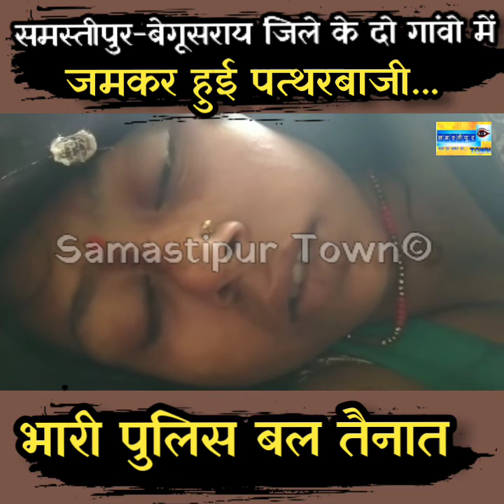आपस में भिड़ गए समस्तीपुर-बेगूसराय जिले के दो गांव, जमकर हुई पत्थरबाजी...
समस्तीपुर और बेगूसराय जिले के दो गांव के दो समुदायों ने एक दूसरे पर जमकर ईंट-पत्थर बरसाया। कुछ ग्रामीणों के अनुसार एक पक्षो के द्वारा फायरिंग किए जाने की बात कही गई है । इतना ही नही बीच बचाव को लेकर पहुची पुलिस टीम को भी लोगो ने खदेड़ दिया । दोनो गांव में तनाव की स्थिति बनी हुई है । जानकारी के अनुसार विद्यापति नगर थाना क्षेत्र के बाजिदपुर निवासी मिथिलेश चौधरी के यहा शादी समारोह में काम करने वाली महिला सीमावर्ती जिला बेगूसराय के बछबड़ा थाना क्षेत्र के चमथा बरखुट वार्ड दो निवासी गोविंद पासवान के पत्नी देवकी देवी ने प्राथमिक स्वास्थ्य केंद्र में इलाज के दौरान मिथिलेश चौधरी और उनके रिश्तेदार के द्वारा मारपीट करने का आरोप लगाया ।

जिसके बाद महिला के ग्रामीण इस बात की सूचना के बाद भड़क गए । जिसजे बाद चमथा बड़ खुट सैकड़ो की संख्या में ग्रामीण मिथिलेश चौधरी के घर पर लाठी डंडे से हमला बोल दिया । इस दौरान ग्रामीणो इट पत्थर भी बरसाए ।  इतना ही नही बाजिदपुर बाजार के पुल के पास बने दुकानों में भीड़ जमकर उत्पाद मचाया । हालांकि इसके बाद वाजिदपुर गांव के भी लोग भड़क गए । जिसके बाद दोनो तरफ से ईंट पत्थर बरसने लगे । हालांकि घटना की सूचना पर पहुची पुलिस टीम पर भी भीड़ ने हमला कर दिया । जिसके बाद डीएसपी दिनेश कुमार पांडये के नेतृत्व कई थानों की पुलिस मौके पर पहुचकर मामले को शांत कराया ।

हालांकि दोनो गांव में तनाव की स्थिति बनी हुई है । वही मिथिलेश चौधरी ने बताया कि उनके यहां शादी समारोह थी । जिसमें काम के लिए महिला आई थी । रविवार की रात महिला अपने भतीजे के साथ मिलकर मेरे एक रिश्तेदार की दस भर सोने की जेबरात कीमत लगभग पांच लाख रुपए की चोरी कर ली थी । जो घर मे लगी सीसीटीवी  में कैद है । महिला ने पति के सामने में कुबूल भी कर ली थी जेबरात उसी ने चोरी की है । जिसके बाद मुझपर महिला के साथ मारपीट करने का झूठा आरोप लगाते हुए सैकड़ों लोग मेरे घर पर हमला बोल दिया। इस दौरान घर मे लगी सीसीटीवी के साथ अन्य समानो को तोड़ फोड़ कर दिया । मेरे घर पर फिर से ते लोग हमला कर सकते है । मुझे न्याय और सुरक्षा दी जाए ।

चमथा -बाजिदपुर पुल बना रण क्षेत्र ,पुल पर  वाहनों को भी किया क्षतिग्रस्त

दो गांव के दो समुदायों के बीच हुए विवाद में बाजिदपुर-चमथा पुल रण क्षेत्र में तब्दीली हो गया । दोनो गांव के समुदायों ने पुल पर ही एक दूसरे पर जमकर रोड़े बसाया। इतना ही नही विवाद के दौरान पुल पर फसी चार पहिया वाहनों को लोगो ने क्षतिग्रस्त करते हुए जमकर बबाल काटा । हालांकि पुलिस की तत्परता के पश्चात मामला को समय रहते शांत कर लिया गया। नही तो बहुत बड़ी घटना घट सकती थी ।

इस बारे में डीएसपी दलसिंहसराय दिनेश कुमार पांडेय ने कहा कि जेबरात चोरी को लेकर महिला के साथ मारपीट करने का आरोप लगाकर कुछ लोग आरोपी के घर पर हमला कर दिया था । दो गांवों के बीच किसी प्रकार का कोई विवाद नही हुआ । दोनो पक्षों से आवेदन मिलने के साथ प्राथमिकी दर्ज की जाएगी । वही घटना को लेकर पुलिस के द्वारा भी असमाजिक तत्वों पर प्राथमिकी दर्ज की जाएगी।